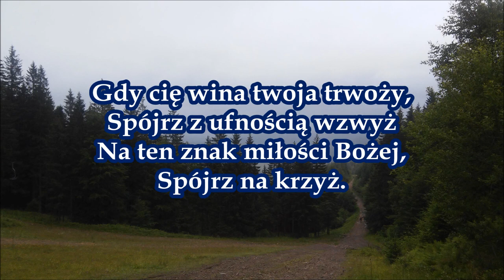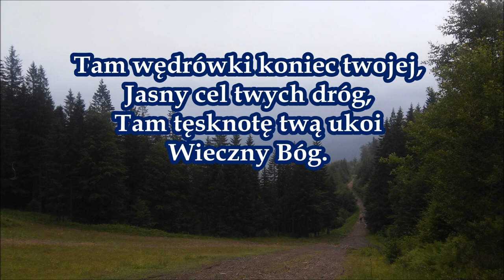pieśń 282 W cieniu krzyża brzemię swoje PDiE Pieśni duchowe i ewangelizacyjne 8 5 8 3 B168 G057